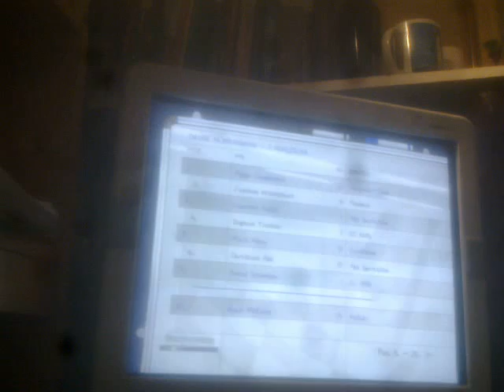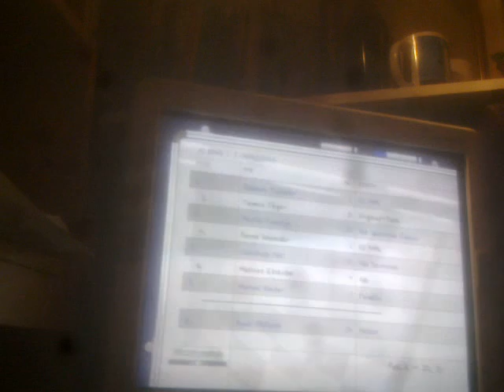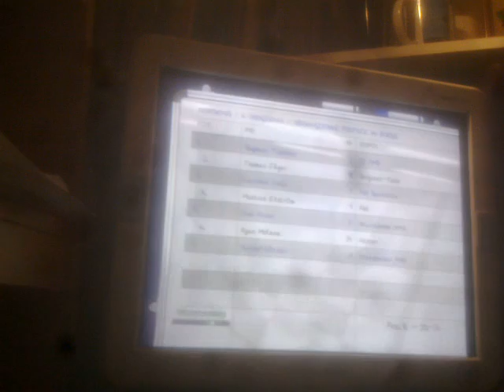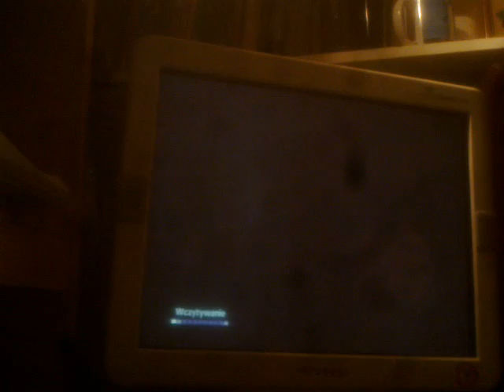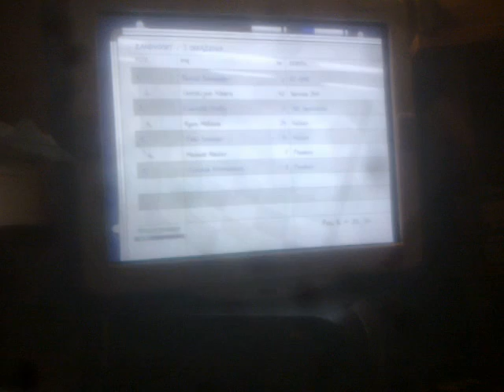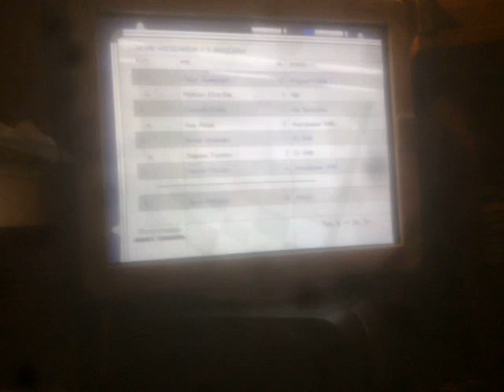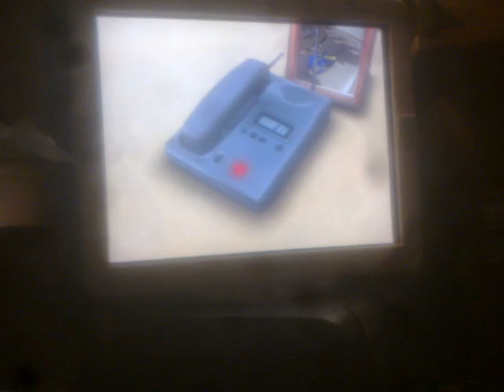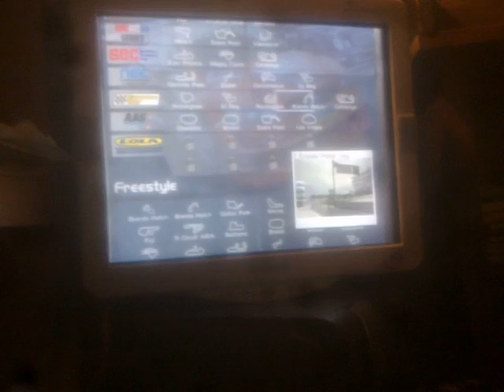Let's Play ToCA Race Driver Part 14 - Pierwsze mistrzostwo i kolejny pojedynek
Opis gry: ToCa Race Driver została wydana w 2003r. w produkcji Codemasters Software na komputer i konsole PS2 i XBOX. {Fabuła}: W tej grze wcielamy w Ryan'a McKane'a, 15 lat temu w dniu premiery gry (1988r.) jego ojciec zginął podczas wyścigu na oczach Ryan'a (głównego bohatera) i jego brata Dona.
Ścigamy pierwsze mistrzostwa w serii wyścigowej i przegrywamy pojedynek.
Wymagania sprzętowe na komputer:
Pentium III 600MHz, 128MB RAM, 16 MB akcelerator 3D, 300 MB HDD + dodatkowo: kierownica.